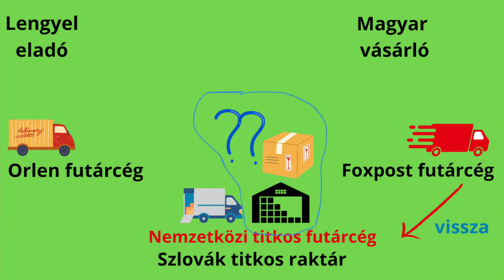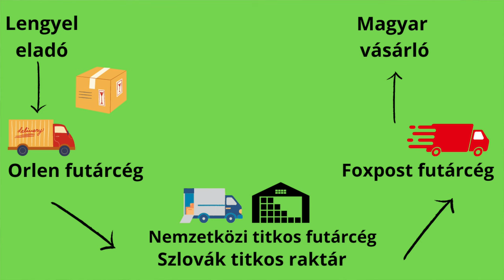🤯😤 ⁉️ VINTED ELTŰNTETTE a csomagunkat ⁉️ 🥵 - BOTRÁNYOS PANASZKEZELÉS‼️‼️⛔️⛔️⛔️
Sziasztok! Mivel semmilyen más platformon nem kaptunk érdemben segítséget, a közösségi médiához fordulok! Hátha valaki illetékeshez eljut az ügyünk! Úgy gondolom, ha a Vintedről rengeteg promóciós videó kikerült korábban YouTube-ra, a negatív oldalát is meg kell mutassam! A videóm az eladó engedélyével történt.

A történetünk:
A csomagot 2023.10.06-án vettem a Vinteden.
10.09-én adta át az Orlennek a lengyel eladó.
A csomag 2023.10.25-én visszautasításra került a Foxpost által TÚLMÉRET miatt. A raktárban automatikusan visszafordították, a megkérdezésem nélkül. A csomag a vissza útra új Foxpost nyomkövetési számot kapott, amit  a Vinted nem kezel, nem vesz észre, nem talál, nem követ tovább...
A tracking jelenleg is annyit ír a Foxpost nyomkövetés szerint: "Raktárban Visszaküldött csomagod előkészítettük átadásra."  Állításuk szerint eddig követik a csomag útját... (hiába adták át a köztes futárnak, a nyomkövetés itt leáll a rendszerükben)
A Foxpost nem hajlandó kiadni a visszaküldési jegyzőkönyvet, nem hajlandó kapcsolatot felvenni sem a Vinteddel, sem a szlovák raktárral, ahol jelenleg a csomagunk vesztegel.
A Vinted többszöri megkeresésre sem értelmezte, vette figyelembe a visszafordulás megtörténtét, nem értelmezi a két futárszolgálat közti méret különbséget és nem generált továbbra sem visszaküldési Orlen oldali kódot a csomagnak. A hiba rendszer szintű, rengeteg visszaküldésre került csomagot érint nagy valószínűséggel, ezt többször jeleztük nekik telefonon, e-mailben, üzenetben, mégsem foglalkozik senki az üggyel, mert nem tekintik saját ügyüknek!! A csomagok így elakadnak a két futárcég között és végül megsemmisítésre kerülnek!!

A videót 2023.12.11-én vettem fel, a mai napig nem történt semmilyen előrelépés, megoldás, érdemi segítség sem a Foxpost, sem a Vinted részéről. A csomag azóta is a köztes depóban van, fizikailag senki nem ment oda hozzá, nem próbálta megtalálni az útvonalát és ehhez külső segítséget sem kapott. A köztes depó ismeretlen, üzleti titok a Vinted és Foxpost szerint.

Bárki, aki érdemben segítséget tud adni nekünk az üggyel kapcsolatban, kérjük keressen meg akár itt kommentben a videó alatt, akár e-mailben: Köszönjük szépen!

Amennyiben bármilyen pozitív változás áll be az ügyben, kap segítséget a csomag, visszajut az eladóhoz, mindenképp jelezni fogom külön videóban itt a csatornán. Ha nem történik semmilyen jelzés, az azt jelenti, a csomag végleg elakadt.

Elérhetőségeink:
facebook oldal: Liza baba világa